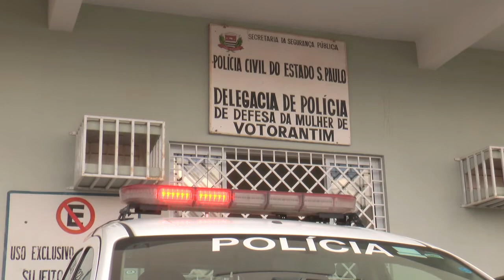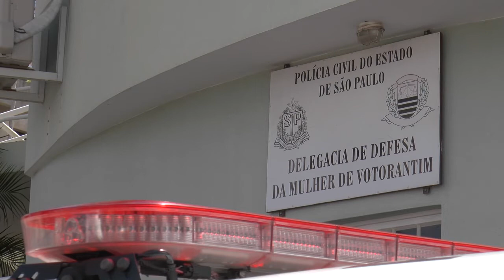Votorantim - Ex-namorado é acusado de estupro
Boletim da TV Votorantim no Jornal da Band FM ((03.11.21))
Reportagem: Celso Prado
Imagem: Jorge Silva

Jornal da Band FM Sorocaba, de segunda a sexta em horário alternativo na TV VOTORANTIM. Você assiste a partir das 19h.